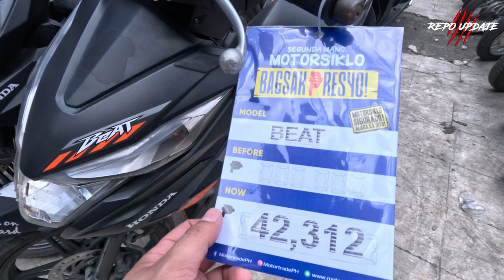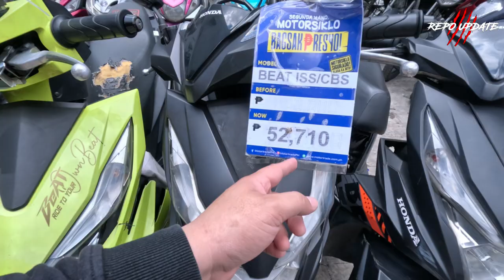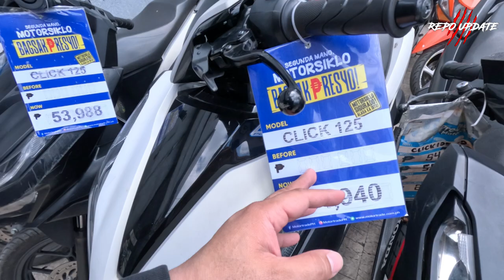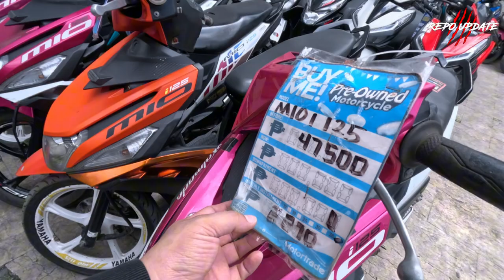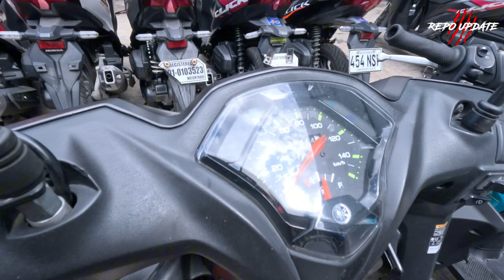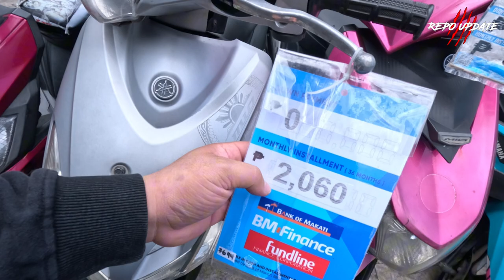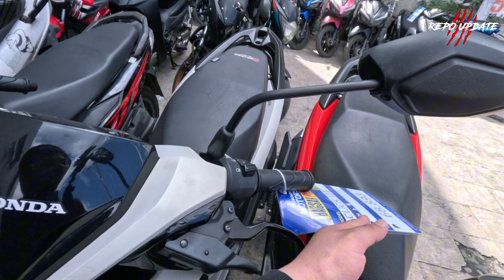BAGSAKAN NG MGA MURANG REPO NA MOTOR SA QUEZON CITY,ZERO DOWN PAYMENT PARIN! 500 REBATE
TAGUAN NG MGA REPO NA MOTOR SA QUEZON CITY FOR AS LOW AS 1k PLUS MONTHLY

Location-579 TPI BLDG BRGY KAUNLARAN EDSA CUBAO COR. P TUAZON QUEZON CITY
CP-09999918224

REQUIRMENTS

  EMPLOYED
• 2 VALID ID
• 2 2X2 PIC WHITE BACKGROUND
• 1 MONTH LATEST PAYSLIP

  SELF EMPLOYED
• 2 VALID ID
• 2 2X2 PIC WHITE BACKGROUND
• BUSINESS PERMIT
• PICTURE OF BUSINESS W/ SUBJECT

  RECIPIENT OF REMITTANCE
• 2 VALID ID
• 2 2X2 PIC WHITE BACKGROUND
• 3 MONTHS LATEST REMITTANCE SLIP
• LATEST 3 MONTHS STATEMENT OF ACCOUNT